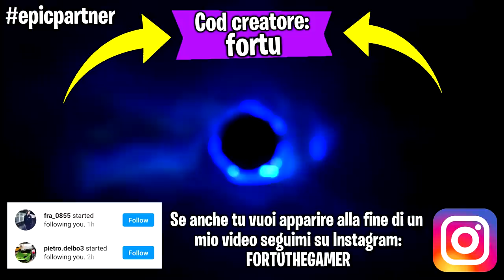Se trovo una chest leggendaria il video finisce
Ehi guyz! Faremo una partita di Fortnite ma se trovo una chest leggendaria il video finisce !